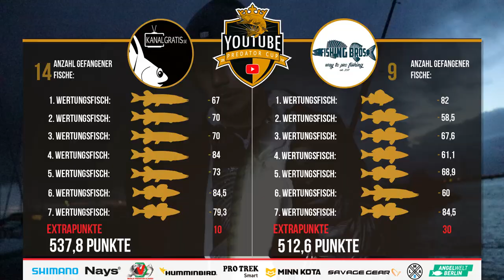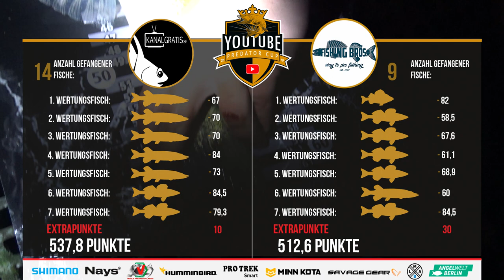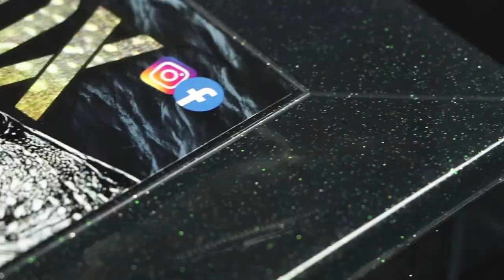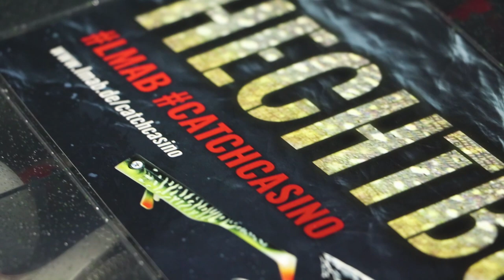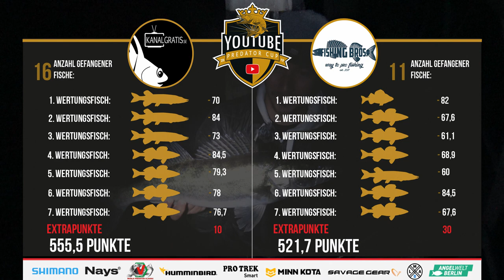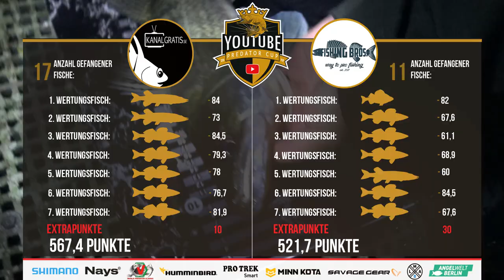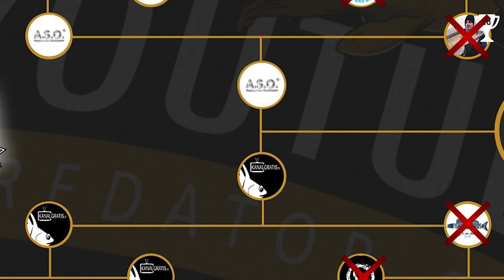Hasan Duran VS Tobias Ekvall | Halbfinale #4 Rückrunde YouTube Predator Cup 2019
🔥 Die 10.000€-Challenge im LMAB-CatchCasino 🔥

Sichert euch jetzt eine limitierte Zielfisch-Tacklebox, gefüllt mit altbewährten sowie exklusiven Dekoren aus dem Hause LMAB. Ihr habt außerdem die Chance auf einen von insgesamt 94 FETTEN PREISEN im Gesamtwert von über 10.000€!

Die Rückrunde des Halbfinale zwischen Tobias Ekvall und Hasan Duran wird entscheiden, wer der Beiden gegen Herbert Ziereis im Finale des YouTube Predator Cup 2019 antreten wird.Kann Tobias seinen Vorsprung aus der Hinrunde über die Zeit bringen, oder wird Hasan ihm am Ende nochmal die Suppe versalzen?

Kamera: Lilit Gyulazyan
Schnitt: Lilit Gyulazyan & Julian Loeschke
Moderation: Babs Kijweski
Skript: Toni Wehn
Sprecher: Charles Rettinghaus
Grafiken: Sebastian Lehmann

💥 Das gibt's neu bei uns im Shop 💥

Unteranderem dieses Tackle hat Tobi im Video verwendet:
⚫️ Gunki Iron-T Chooten Rod - Spinning 228 M/ML + Quantum Smoke Spinning 25

Du bist noch nicht in unserem Newsletter?